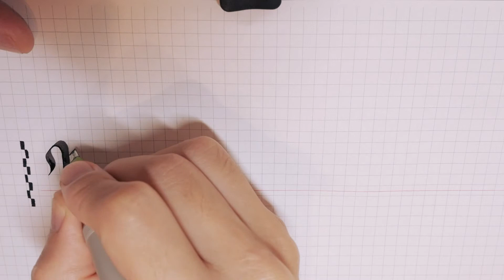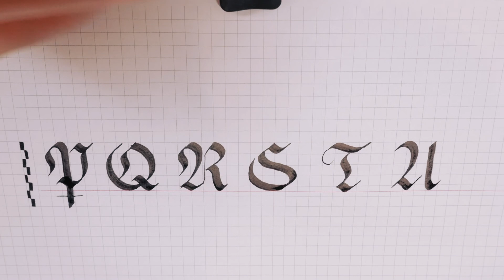Calligraphy Blackletter "Fractur" Majuscules P-U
This video shows how I write Blackletter "Fractur" Majuscules P-U.

Ink: Noodler's The Heart of Darkness
Pen: Pilot Parallel Pen 3.8mm
Paper: TomoeRiver A4 52g/ｍ2